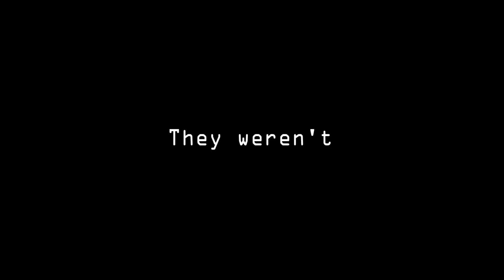Let's Play Star Wars Galaxies - part 60: Prerequisite Quests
In this part we start doing a bunch of the single player content that'll lead to bigger, group-requiring quests.